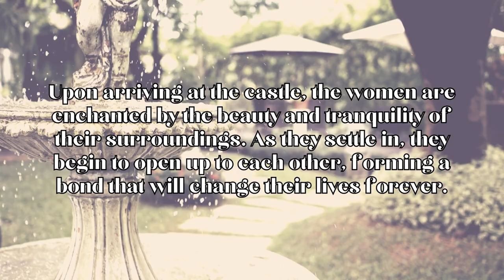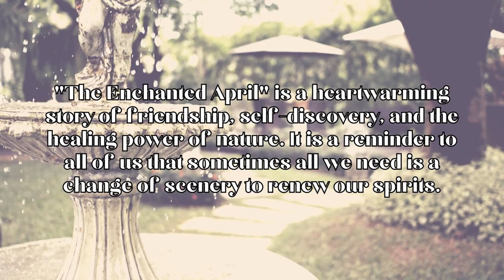The Enchanted April booksummary by Elizabeth Von Armin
Experience the magic of Italy with this short but concise summary of Elizabeth von Arnim's 'The Enchanted April.' Follow four women as they embark on a journey of self-discovery and friendship in a beautiful Italian villa. It's a book that will leave you feeling inspired and uplifted by the power of travel and human connection.